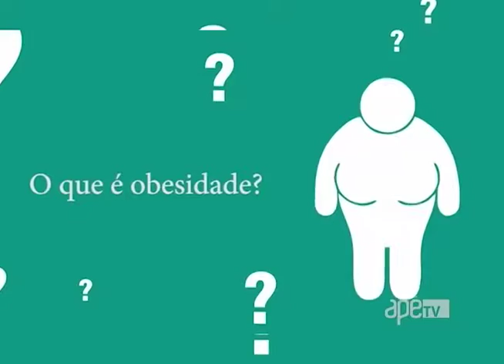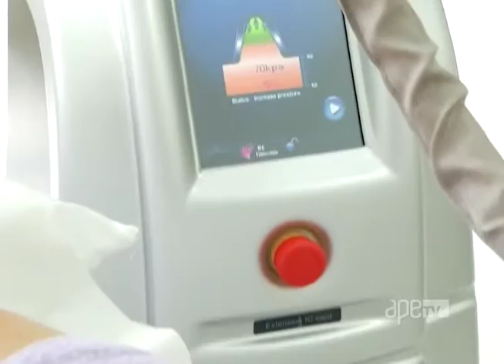ApêTV - Como perder peso sem cirurgia 05/06/16